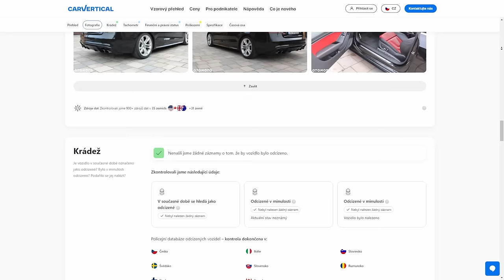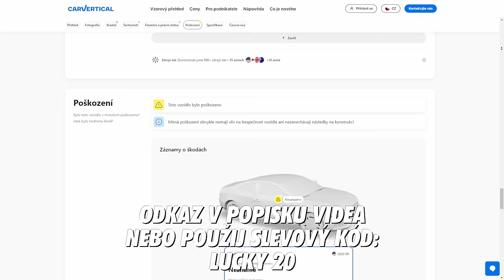Jak vypadá FORMULA DRIFT v Japonsku?! 🔥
Thumbnail photo: @patrycjusztarnawaphotography